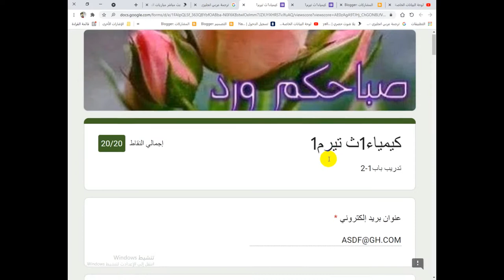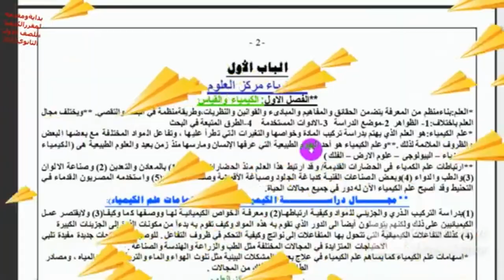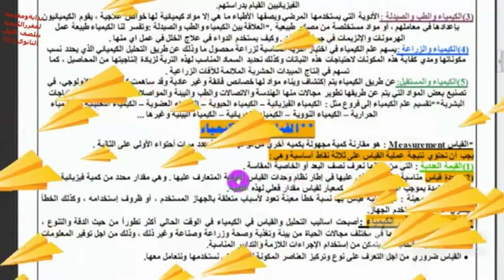الكيمياء1ثانوي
شرح وامتحانات كيميا-كيمياكده👍😎!!بث مباشرتعليمي لمقررومنهج الكيمياءللمرحلةالثانويةالعامة اخبارطريفه وذكاءاصطناعي-بث مباشروشرح وحل امتحانات الكترونيةحديثةلمقررات الكيمياء-بث مباشرتعليمي كيمياءللمرحلة الثانويةالعامة_شرح وامتحانات الكترونيةحديثةلمقررات الكيمياءلصفوف المرحلةالثانويةالعامةوالازهرية وطرائف-زكريات-رياضة-فنون-ثقافة-متنوع-قناه ثقافيةعلمية
بث مباشرمنهج الكيمياءللمرحلةالثانوية لجميع الفرق مصري وسعودي-الكيمياءمركزالعلوم-الحساب الكيميائي-التحليل الكيميائي -الكيمياء العضوية-العناصر الانتقاليةوالحديد-بنية الذرة والجدول الدوري والروابط الكيميائية للمرحلة الثانوية العامة والازهرية